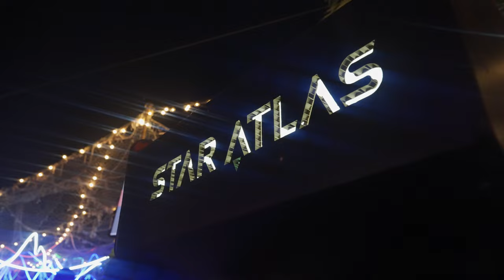Abracadabra @ Wynwood Studios - Miami Art Week 2021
Powered by FTX

Production by Hurry Up Slowly with Liana Hillison

Artwork: Arantxa Salazar